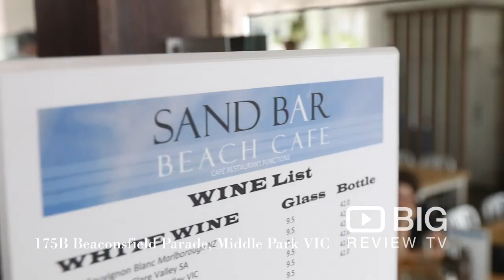Sandbar Beach Cafe, a Beachside Cafe in Melbourne serving Healthy Breakfast, Coffee, and Cocktails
Melbourne’s newly renovated most beachside cafe situated on Beaconsfield Parade in Middle Park. Sandbar offers casual dining for breakfast & lunch. With an extensive menu, there is something to please everyone. Their beachside deck is ideal for enjoying the views of Port Phillip Bay over a drink with friends. Ideally located for your next cocktail function, they can cater for 20 to 150 people with a package to suit your needs.

Sandbar Beach Cafe
175B Beaconsfield Parade, Middle Park VIC Australia 3206